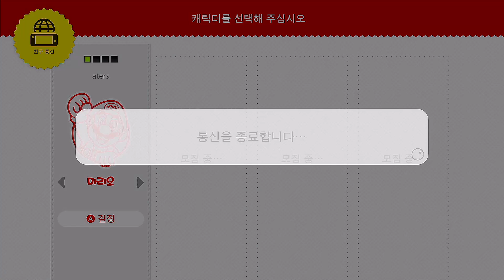닌텐도스위치 슈퍼마리오 3D월드+퓨리월드